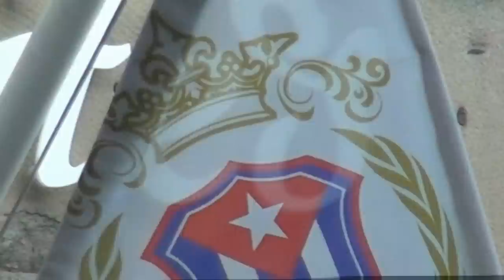The Pavements Shopping Centre Chesterfield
Chesterfield is a beautiful market town and a borough of Derbyshire, located in England, United Kingdom. The pretty town lies approximately 25 miles north of Derby, on a confluence of the rivers Rother and Hipper. The Town's population is approaching 71,000 people. This makes Chesterfield Derbyshire's largest town.

Chesterfield received its market charter in the year 1204, and is currently home to one of the largest open air markets in Britain. The area around the town sits over a large coalfield, which was mined from many surrounding collieries until the 1980s. Little evidence of the mining industry remains today, and the town's economy has moved towards the tertiary sector. The town's most famous landmark, which is visible from many viewpoints outside the town, is the distinctive 'crooked' spire of its predominantly 14th century church.